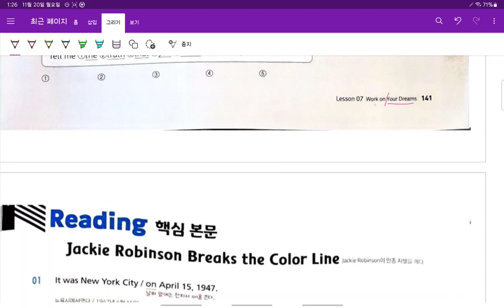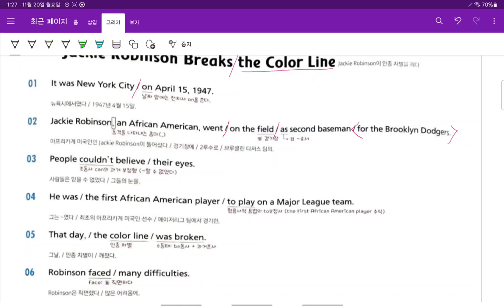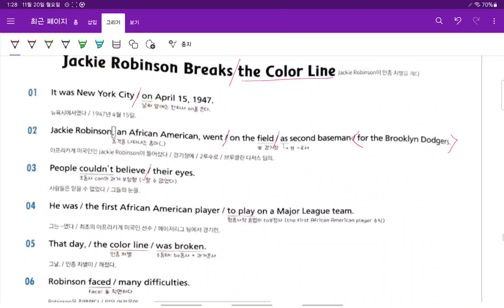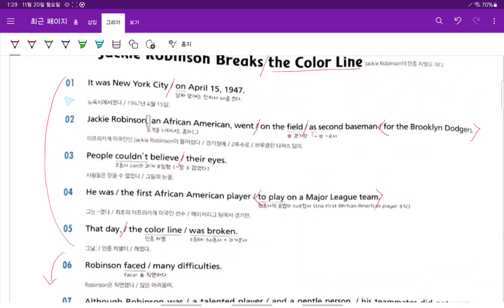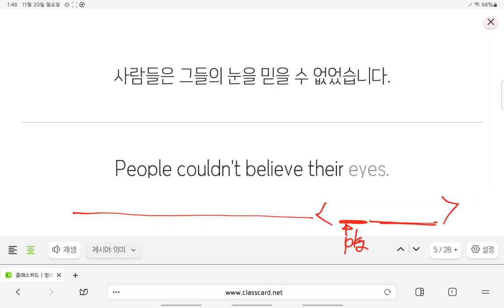Up영어 중2 현일중 시사박 7과 본문 1